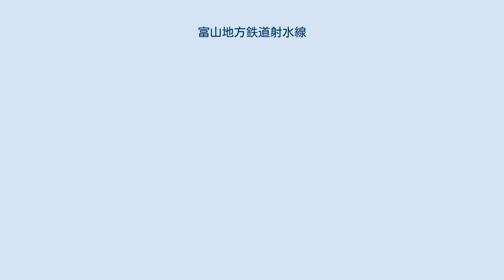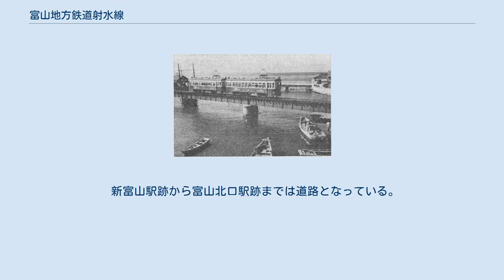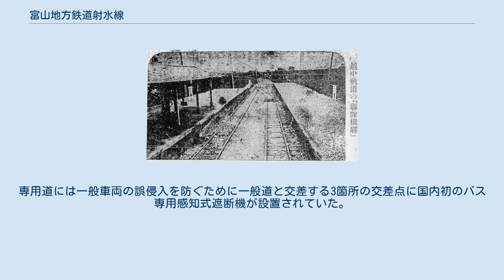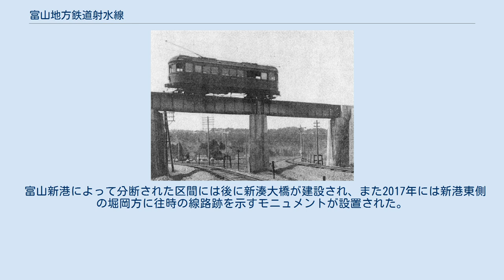富山地方鉄道射水線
射水線（いみずせん）は、かつて富山県の富山市と新湊市（現射水市）を結んでいた鉄道路線。
富山から北の四方に至ったのち、富山湾沿いに新湊へ至っていた。
 一部分は加越能鉄道に譲渡されて現在も万葉線新湊港線として残っているが、大部分は1980年（昭和55年）3月31日限りで廃止された。
 ※1980年3月31日時点において射水線として運営されていた区間（新富山駅 - 新港東口駅間）のデータ 当線は、1918年に計画された高岡 - 新湊 - 東呉羽村（現・富山市）を結ぶ電車軌道（射水電気軌道）の計画と1921年に計画された富山市安養坊（市電呉羽終点）と新湊を結ぶ富新電気軌道の計画を一本化し、1922年（大正11年）12月26日に、射水電気軌道の名前で富山駅 - 新伏木口駅（現六渡寺駅）間の軌道敷設特許を受け、1923年（大正12年）2月20日に越中電気軌道として設立されたことに始まる。
沿線の旅客や海産物、米などの運搬が目的であった。
伏木港と富山駅を鉄道で直結し、将来は高岡 - 伏木間、四方 - 東岩瀬（現・東富山）間、新湊 - 小杉間の路線延長を行い、沿線の産業・観光開発を目指すことを計画していた。
 1924年（大正13年）に富山北口駅 - 四方駅間6.1kmが開業。
1926年（大正15年）に聯隊橋駅（後の新富山駅） - 富山北口駅間と四方駅 - 打出浜駅（後の打出駅の付近）間が開業した。
聯隊橋駅で富山市電に接続していた。
 打出浜駅前には海水浴場を開くなど集客に努めていたが沿線に人口が少ないことから業績は良くなく、1927年（昭和2年）に社名を越中鉄道に変更し、地方鉄道補助法の適用を受けるために1928年（昭和3年）に軌道から鉄道に変更した。
同じ頃に日本電力の傘下に入った（1942年9月まで） 同法による補助により打出浜駅以遠の延伸が行われるようになり、堀岡、越ノ潟、東新湊、庄川口と少しずつ延長しながら1933年（昭和8年）に新伏木口駅（現六渡寺駅）までの19.9kmが全通した。
しかし、神通川への架橋を伴う富山駅 - 富山北口駅間は、資金難から着工できなかった。
 その後、沿線の工場立地や観光開発の成果もあって、1936年度から収益は黒字になった。
 1943年（昭和18年）1月1日の交通大統合により、富山地方鉄道（地鉄）の射水線となった。
 1950年（昭和25年）12月31日から富山軌道線への直通運転（西町停留場まで）を開始し、翌1951年（昭和26年）4月1日には高岡軌道線の米島口駅 - 新湊駅間が開業した。
新富山駅 - 西町停留場間の直通運転は1961年（昭和36年）7月18日に廃止された。
 放生津潟を開削した富山新港の建設により射水線は分断されることになった。
1966年（昭和41年）4月に放生津潟の入り口部分を渡る鉄橋を含めた堀岡駅 - 越ノ潟駅間のうち新港東口駅建設予定地以西が廃止となり（それ以外は休止扱い）、高岡側の越ノ潟駅 - 新湊駅間が加越能鉄道に譲渡されて新湊港線となった。
分断された堀岡駅 - 越ノ潟駅間には、代行の連絡バスの運行を経て渡船連絡のために廃止区間上に新港東口駅を設置、堀岡駅 - 新港東口駅を進延して富山県営渡船との連絡を図ったが、乗り換えの不便のため射水線の乗客は6000人/km日から3000人/km日に半減した。
 1971年（昭和46年）7月に廃止の話が持ち上がる。
その後、昭和52年度（1977年 - 1978年）から、経営改善5カ年計画の実施を前提に、地方鉄道軌道整備法に基づく欠損補助を受けることになる。
この計画では乗客数の増加や赤字の改善を図り、昭和56年度（1981年 - 1982年）に黒字転換することを目標としたが、昭和54年度（1979年 - 1980年）の時点で進捗を見直し、目標に達しない場合は休廃止もやむなしとするものであった。
この計画に基づき、乗客増加策の一環として、1977年8月31日から富山駅前駅への乗り入れを1日6往復で、17年ぶりに再開した。
 しかし、改善目標の達成が困難なことから、1980年（昭和55年）4月1日に廃止された。
なお、営業最終日の3月31日には廃線を惜しむ沿線住民などのために午後から運賃を無料にする措置がとられた。
 廃止後に最後まで残っていた10軒の旧駅舎は、1986年9月の新富山駅の解体工事完了を最後に、全て姿を消した。
 新富山駅跡から富山北口駅跡までは道路となっている。